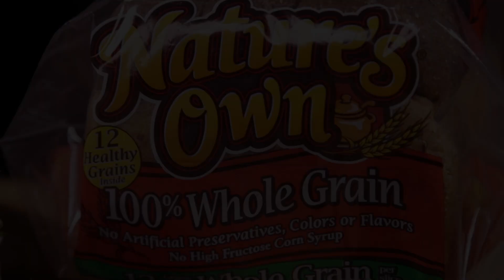Nature's Own Turkey Cobb Sandwich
Bring the classic Turkey Cobb Sandwich back with a twist by adding guacamole, sprouts, and Roquefort cheese between two pieces of 100% Whole Grain bread.